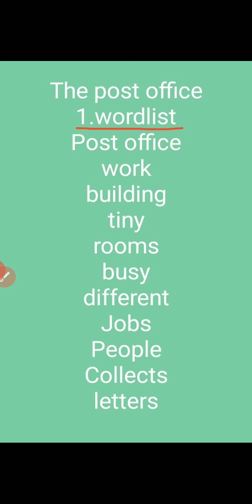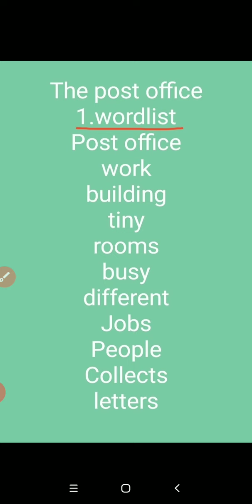Class 1st English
1st wordlist from story The post office.